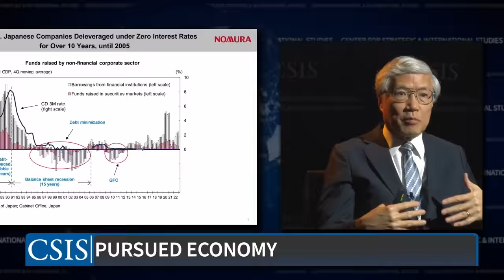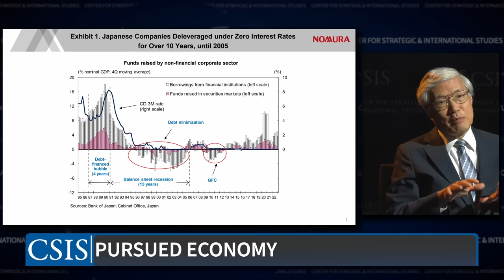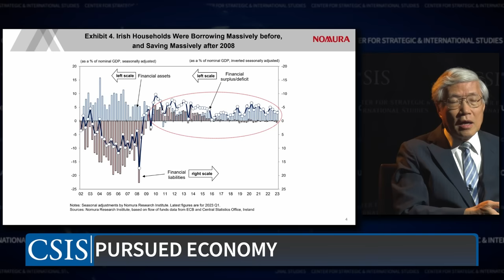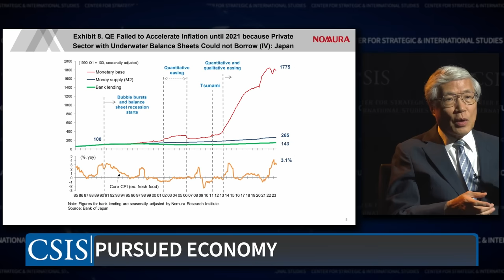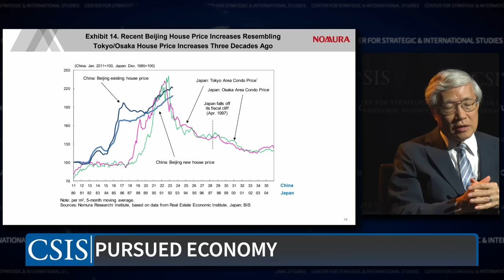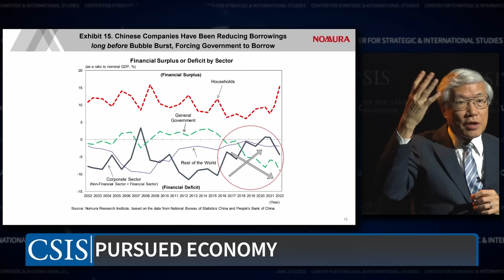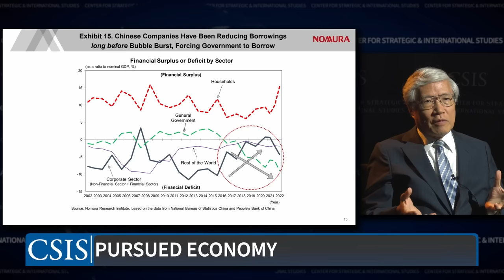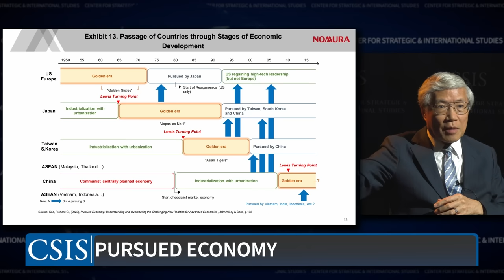Pursued Economy: Understanding and Overcoming the Challenging New Realities for Advanced Economies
Please join CSIS for a special discussion with Dr. Richard Koo, chief economist at Nomura Research Institute and author of Pursued Economy: Understanding and Overcoming the Challenging New Realities for Advanced Economies.

Dr. Koo is described by Financial Times’ columnist Martin Wolf as “the most original thinker in macroeconomics of the past two decades,” and he is credited with creating the concept of a “balance sheet recession” in his extensive work covering Japan’s decades-long recession. In Pursued Economy, Dr. Koo argues that economic planners continue to work from policy assumptions that are no longer suited for current circumstances. He asserts that policy makers over-rely on monetary policy and under-rely on fiscal policy, which causes distortions in the economy and worsens inequality in advanced economies.

This hybrid event will be moderated by CSIS president John Hamre. Time will be reserved during the discussion for audience Q&A with Dr. Koo.